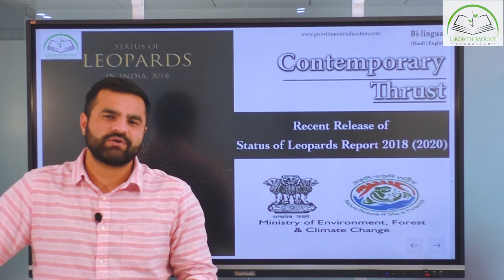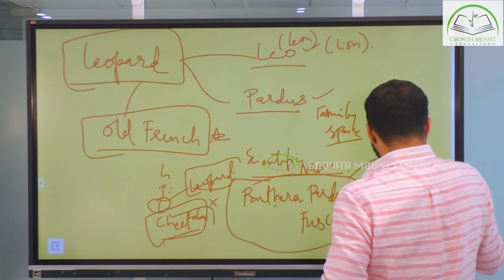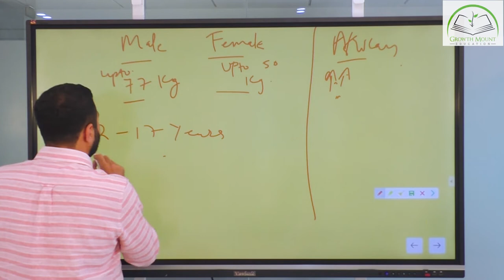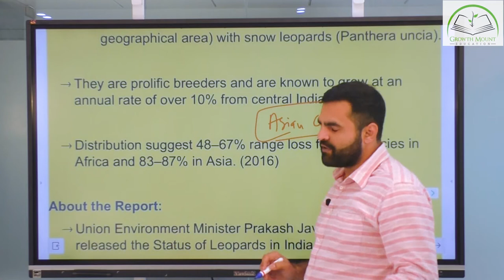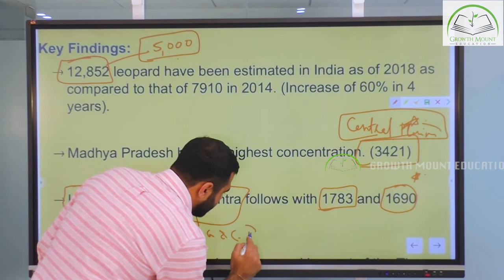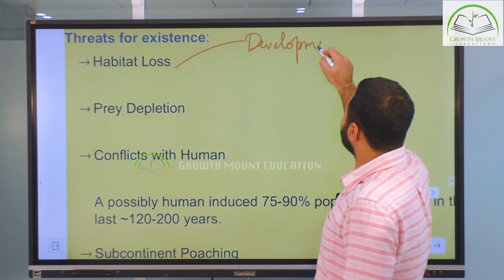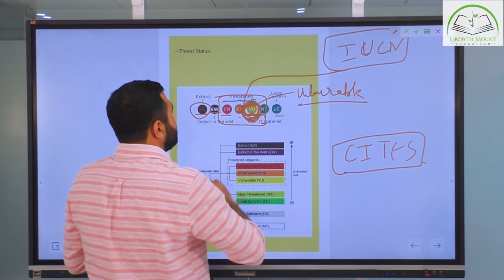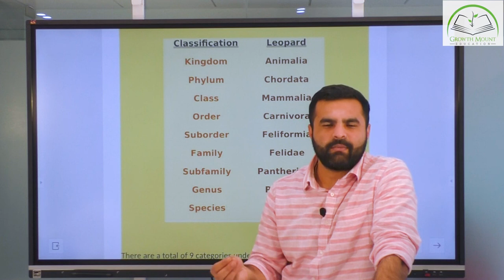Contemporary Thrust- Status of Leopard Report 2020, Detailed Analysis by Dhruv Jani